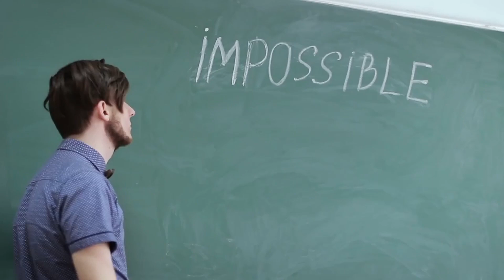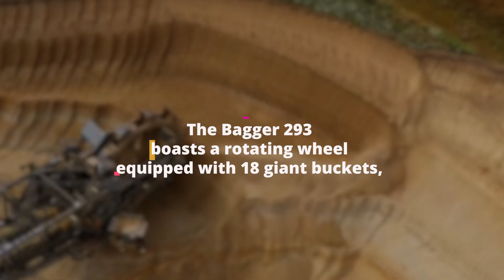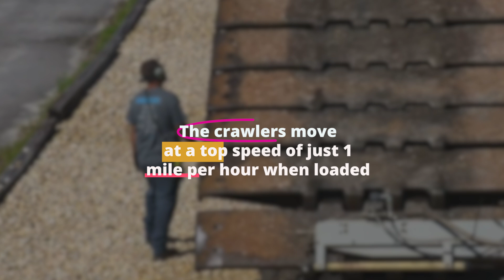7 LARGEST Vehicles on Earth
7 LARGEST Vehicles on Earth

From massive mining trucks to gigantic cargo planes, these colossal machines are engineering marvels designed for the toughest tasks. Which vehicle left you in awe?

Timestamp:
0:32 Join Us
0:40 Bagger 293 (Bucket Wheel Excavat)
1:39 Antonov An-225 Mirya (Cargo Airplane)
3:00 BelAZ 75710 (Haul Truck)
4:27 NASA Crawler-Transporter
5:31 Doge Power Wagon Replica
6:23 Caterpillar 6070 FS
7:28 Harmony of the Seas